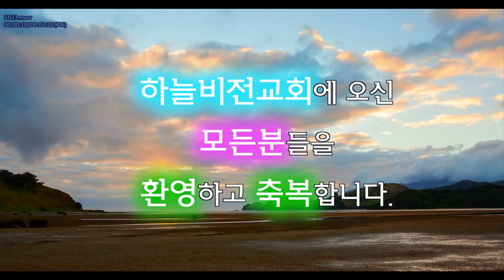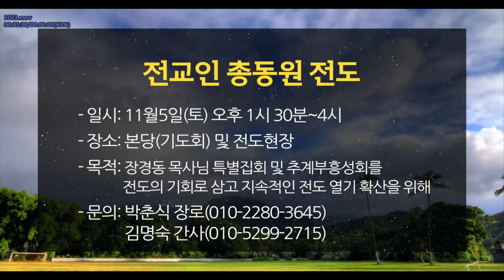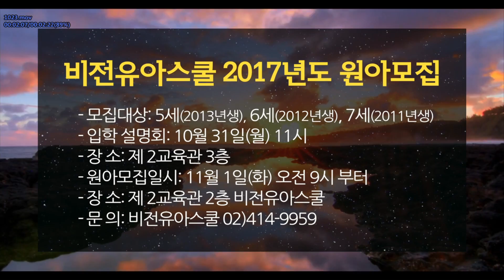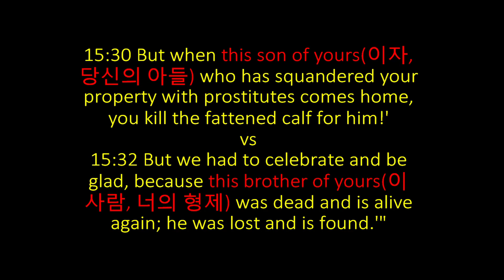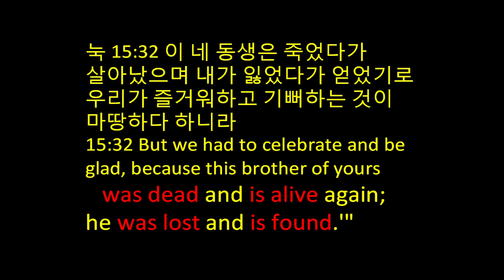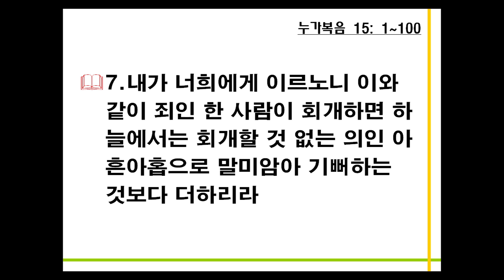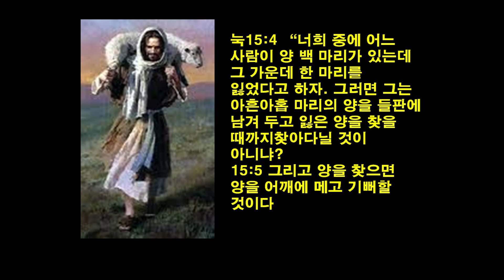16년 10월 23일 4부 비전 예배 전체 (아버지께로 돌아가자 2 - 큰 형, 김완 목사)